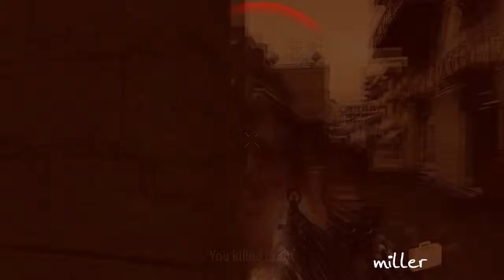Cubed Decerto 3 Quality Test